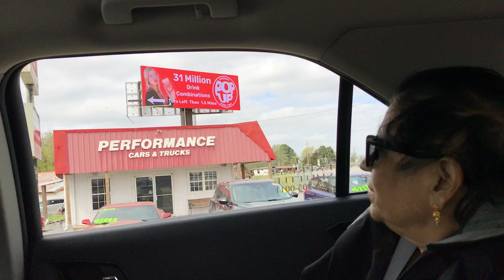IMG 5827 Aruna & Hari Sharma in Jim's Express Taxi to Bentonville, AR XNA for Chicago, Mar 31, 2024